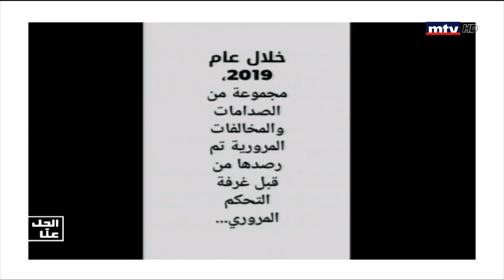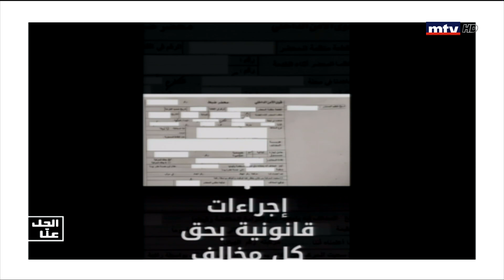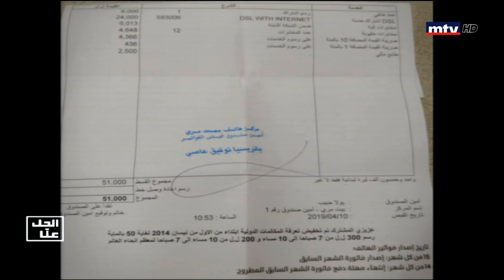Al Hal Enna - 18/04/2019